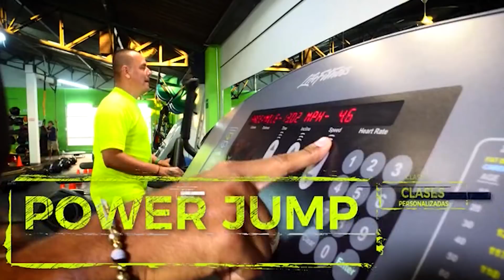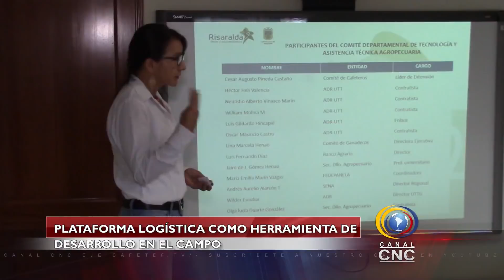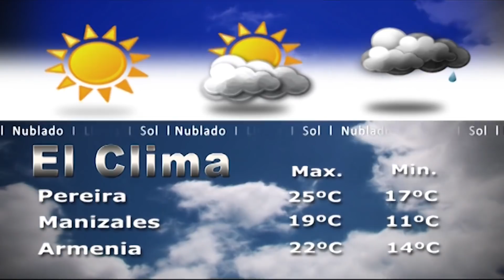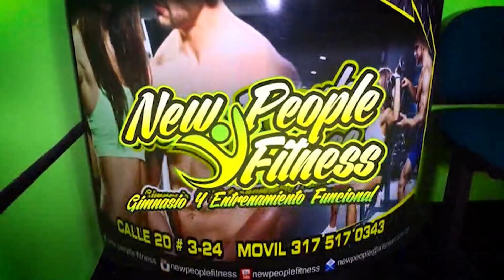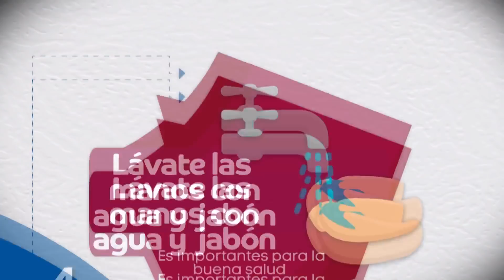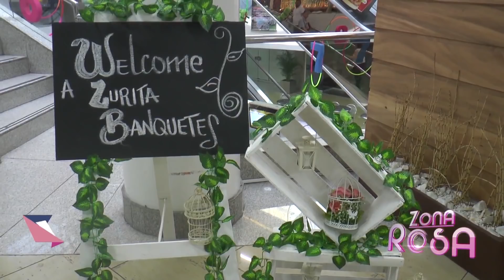CNC NOTICIAS VIERNES 13 DE ABRIL DE 2018